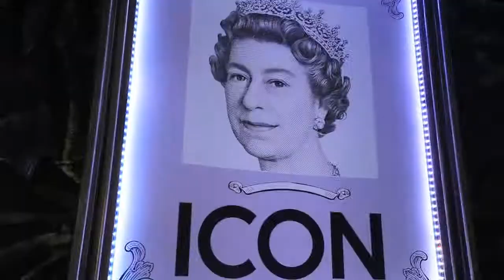Тизер Dance Cup 2013 (bugoff.TV)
Съёмка, монтаж: Жучков Павел